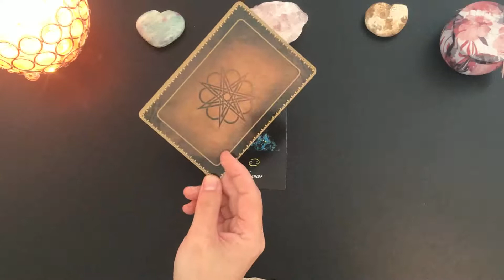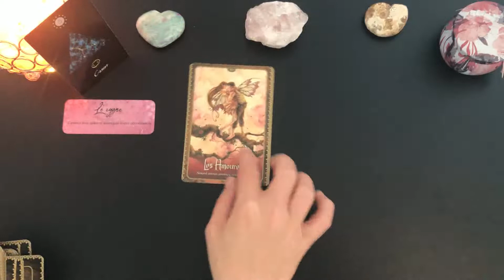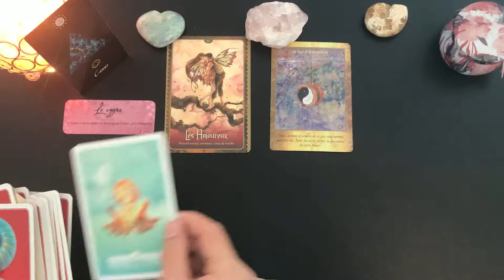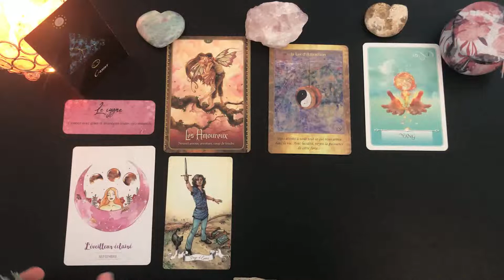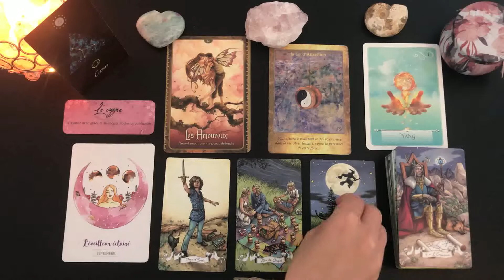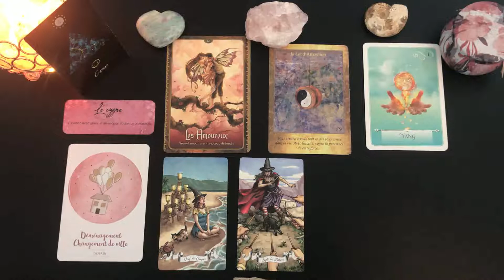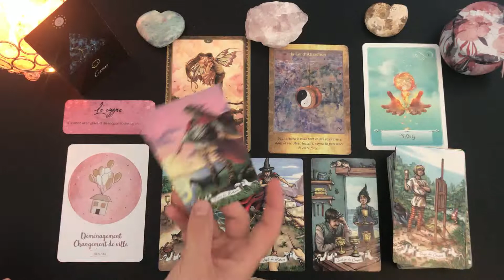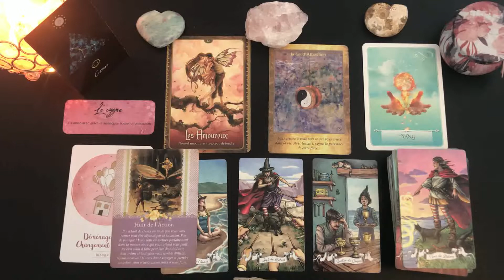♋️CANCER🌺🦋JUILLET 2020🦋🌺Énergies générales et sentimentales